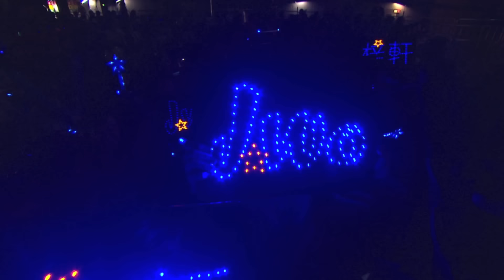La La La － 現場演繹版： 王梓軒RISING演唱會2012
主唱: 王梓軒
曲: 王梓軒 / 唐達
詞: 崔惟楷
編: 李一丁，Derrick Sepnio, Jason Kui
監: edward chan @ n o v a s o n i c

看穿這個世界上 有好多的無奈 但我不會當無賴
看開誰跟誰的愛 最後變成不愛 算了別把它當負債
有些事情會無法 有些煩想抒發 人永遠都不滿足吧
日子就像旋轉的木馬so 別想得太複雜

lalala. lalalala 別煩！
lalala. lalalala 下班！

看看外面的人海 他和她都等待 那遇不到的真愛
看見苦難的人們 為生存而忍耐 何必還計較勝敗
自尋煩惱 傻瓜 人永遠都不滿足吧
日子就像旋轉的木馬 so別想得太複雜
不用理會 別人怎麼說 學著體會 自己怎麼做
快樂是一種放輕鬆的執著Then everything will be alright

lalala... lalalala 別煩！
lalala. lalalala 下班！
lalala ... 放自己一個假

享受旋轉的木馬 so別想得太複雜

lalala... lalalala 簡單！
lalala. lalalala 下班！

lalalala .. then everything will be沒有甚麼好尷尬 快放下負擔吧 事情總會 有辦法

王梓軒 Jonathan Wong